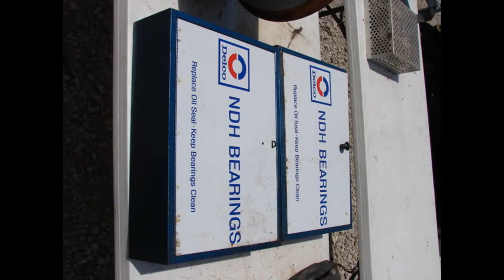1971 1972 1973 AC DELCO NDH BEARINGS DISPLAY SIGN STORAGE BOXES DATED 1974